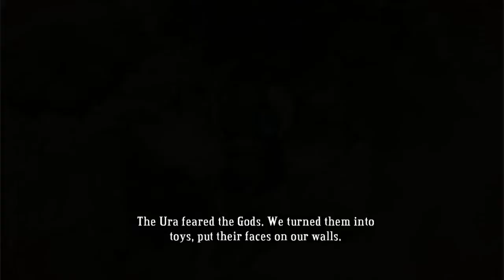Let's Play: Bastion Episode 4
This game is broken